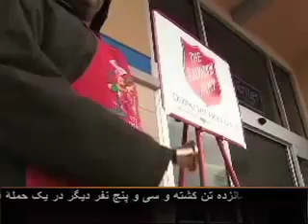CHARITY IN THE UNITED STATES (DARI)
Reported by Lina Rozbih